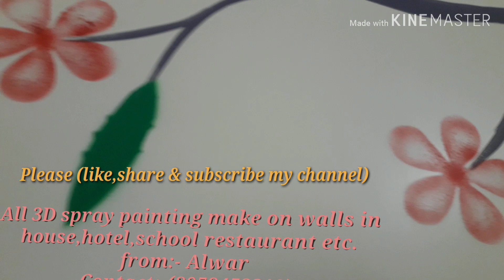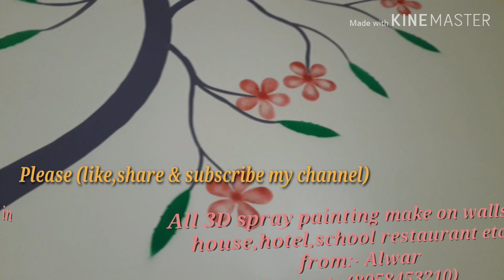Tree wall painting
I am phool kumar  from Alwar .(Rajasthan)

#  this  is tree wall painting make by me. #
Make all types painting on walls in house, hotel, rasturant etc.
Please watching my videos and share your contact.

Thanks my all you tube supported .🙏🙏